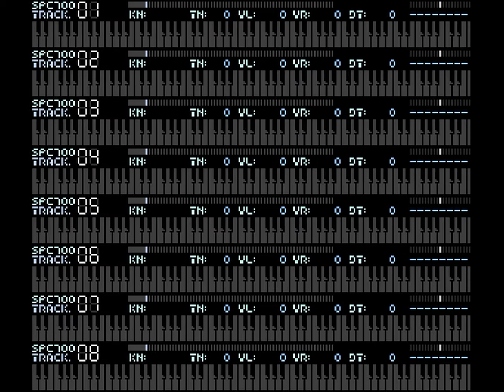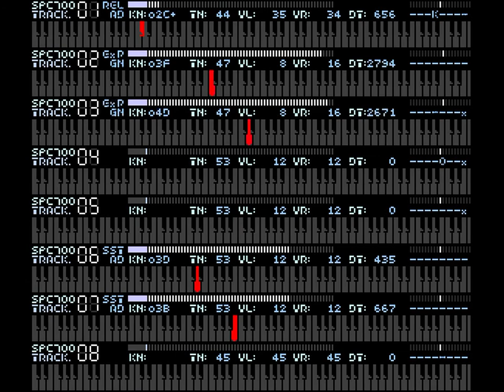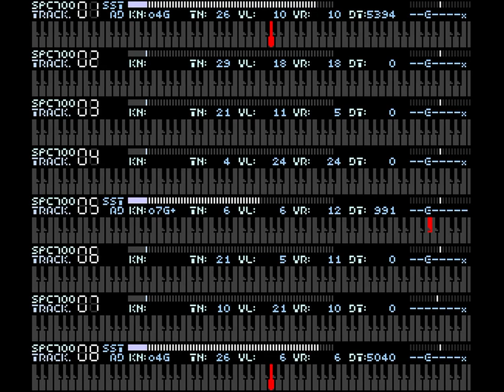[SPC]The favorite musics(2)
I like this musics! :)
01. Sim City
02.Yoshi's Cookie
03.Vortex
04.Cosmo Gang the Video
05.Star Fox 2
06.Famicom Tantei Club 2
07.Momotarou Dentetsu HAPPY

Vortex is uncommon Bent mode in the SPC700 to the envelope is being used.